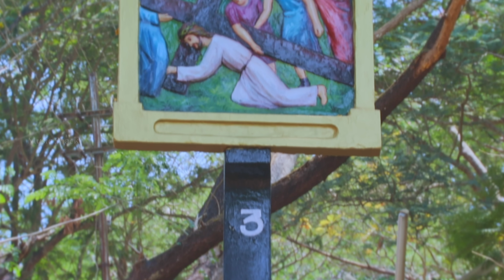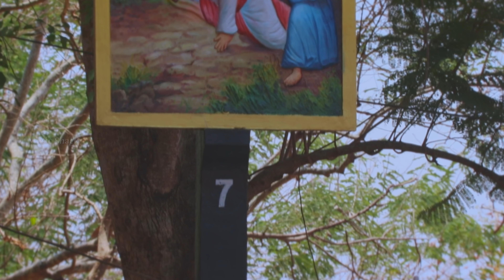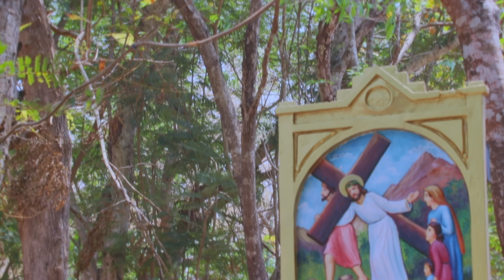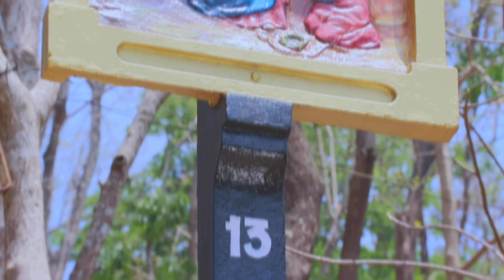Kurishinte Vazhiyil | Easter Special Song | Chithra Arun | Joji Johns | Jinisha P Manuel |Video Song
KURISHINTE VAZHIYIL.
Lyrics : Jinisha P Manuel
Singer : Chithra Arun
Producer : Inshad Nazim
Programming : Wilson KX
Recordist : Melvin Jacob
Final Mixng : Anil Anurag
Camera & Cuts : AK

|| ANTI-PIRACY WARNING ||

*COPYRIGHT PROTECTED*